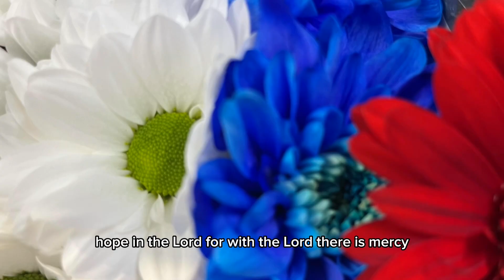HOLY BIBLE AUDIO - BOOK OF PSALMS -130-135 NKJV THE BOOK OF LIFE